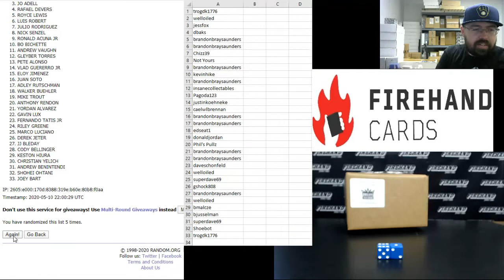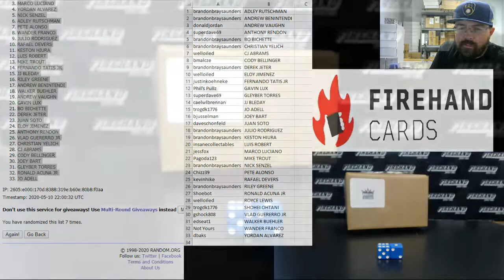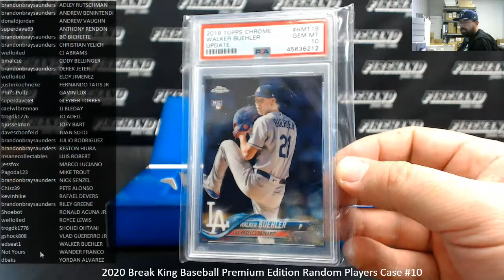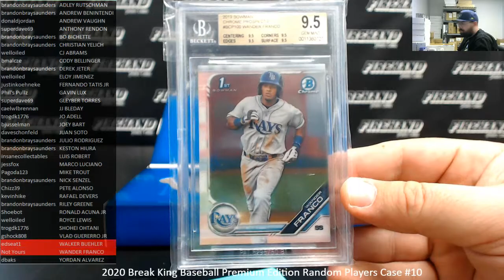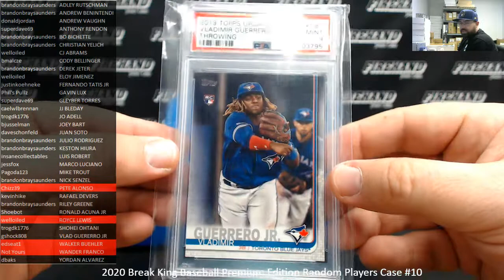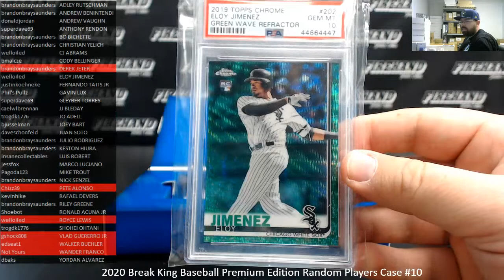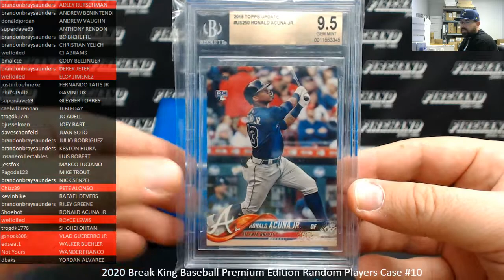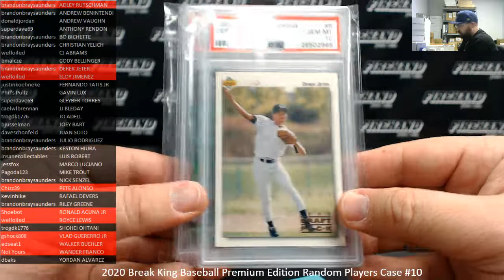5/10/2020 2020 Break King Baseball Premium Edition Random Players Case #10